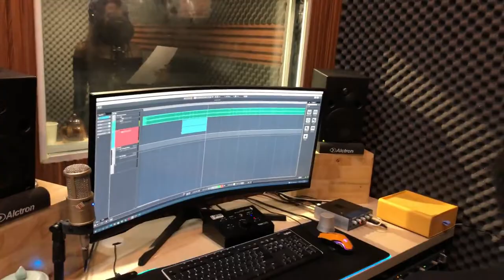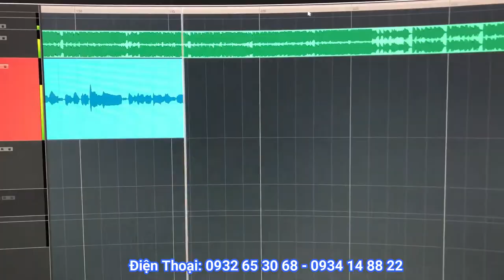KHÚC NHẠC VUI COVER REMIX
Địa chỉ: 110 Nguyễn Ngọc Nhựt, P. Tân Quý, Q. Tân Phú, TP. Hồ Chí Minh
ĐT: 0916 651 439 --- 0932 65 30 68